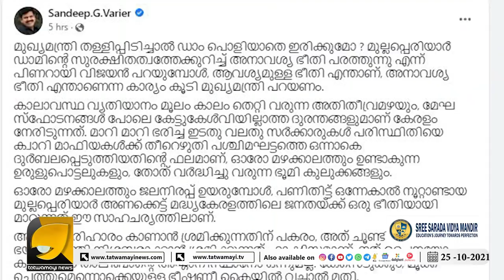കേസെടുക്കും, മൂക്ക് ചെത്തും എന്നൊക്കെയുള്ള ഭീഷണി കയ്യിൽ വച്ചാൽ മതി | Sandeep Varier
ഭീഷണിയൊക്കെ കയ്യിൽ വച്ചാൽ മതി, പിണറായി വിജയനെ ഭിത്തിയിൽ തേച്ചൊട്ടിച്ച് സന്ദീപ് വാര്യർ | Sandeep Varier